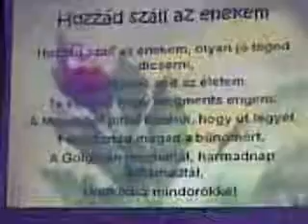Hozzád száll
folyt köv